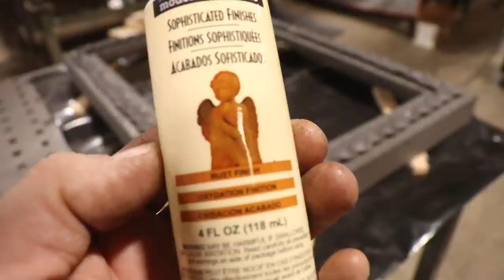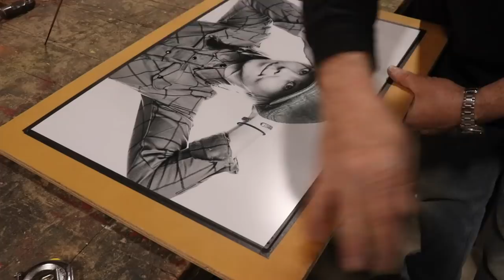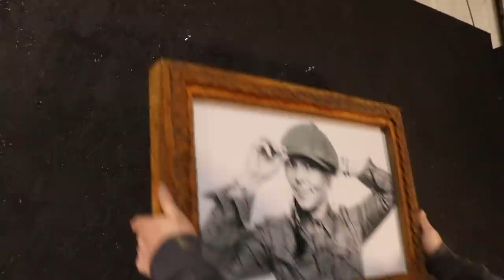DiResta A Frame for Jessi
I meet Jessi Combs April 2019. That June she came to spend the weekend with Taylor and I to get to know what YouTube was all about.

She was thinking about working on her channel and developing her own content around fabrication and racing.

She passed away doing what she loved in August 27, 2019

This Frame with the picture  will be auctioned off March 16 2020 to raise money for her foundation  "The Jessi Combs Foundation.”

The photo in this one,  and all the frames in the auction was taking by
Mark Adams